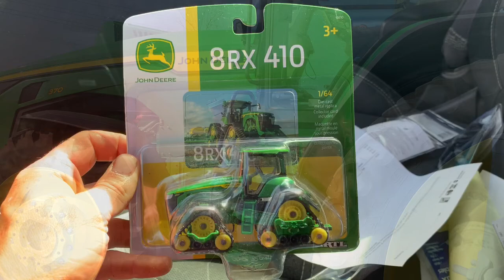The New 8R Deere, W4 Gets Hood On, Other Parts Painted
Spotted the new updated 8R